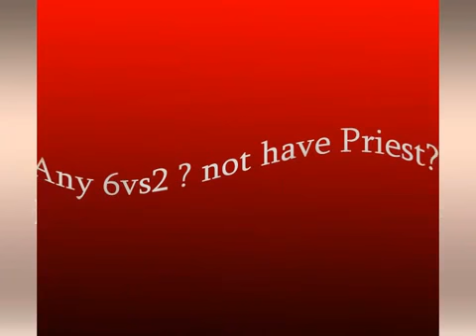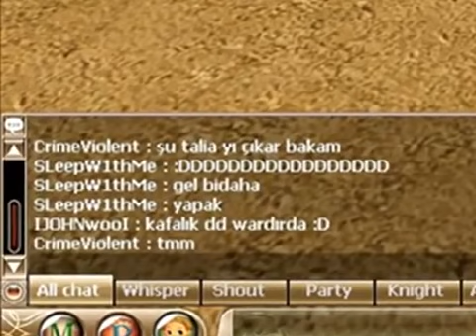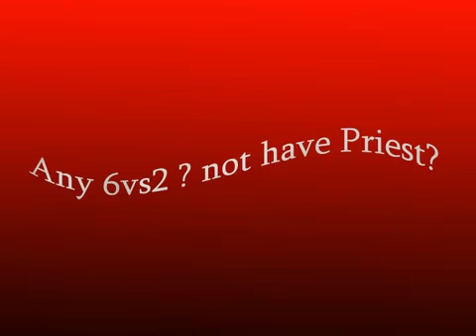ElaniaPolis Pk Part II ( 16.10.2010 )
( 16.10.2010 ) tarihinde editlenmiştir ancak yayınlanmamıştır.Tam emin değilim ama characterde 7 Diet raum 8 shell set var sanırım sahnelerde.

( 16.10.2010 ) tarihinde editlenmiştir ancak yayınlanmamıştır.Tam emin değilim ama characterde 7 Diet raum 8 shell set var sanırım sahnelerde. Merhaba, Uzun .

( 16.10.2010 ) tarihinde editlenmiştir ancak yayınlanmamıştır.Tam emin değilim ama characterde 7 Diet raum 8 shell set var sanırım sahnelerde. ( 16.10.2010 ) .

Merhaba, Uzun süredir ilgilenemiyordum, tüm video haftalık 2-3 saat uğraşılarak yapıldı, diğer videolara nazaran eksiklikleri olabilir, mazur görürsünüz:) Konu .